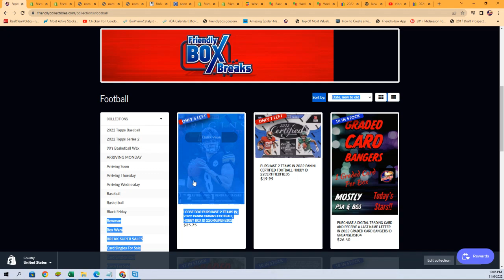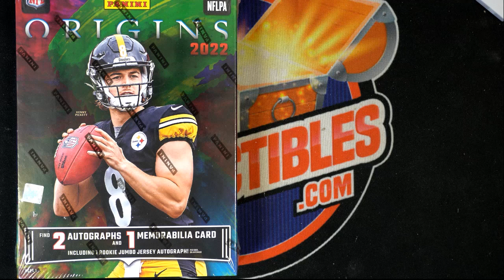2022 Panini Origins Football Hobby Box FILL ID 22ORIGINSFB102